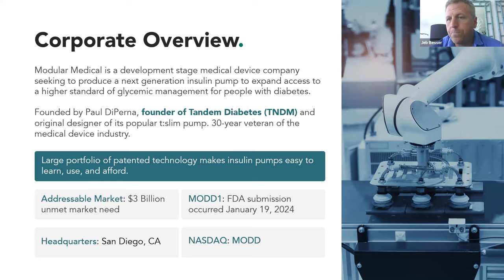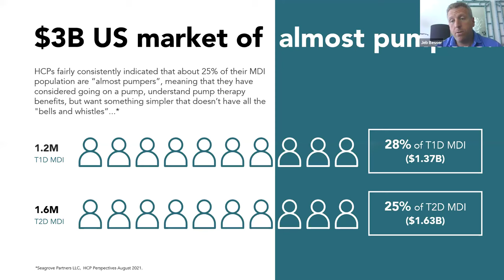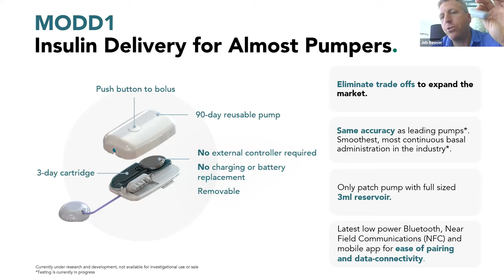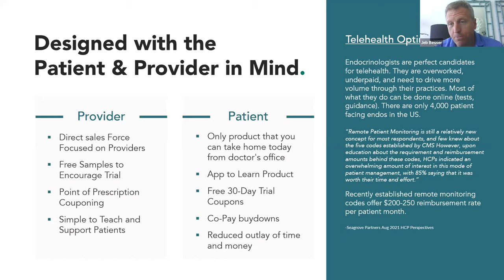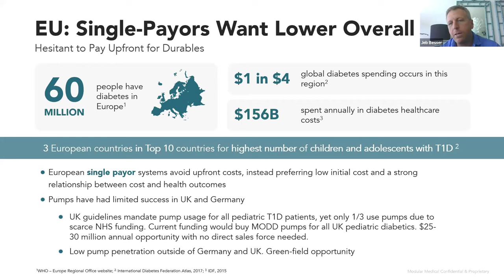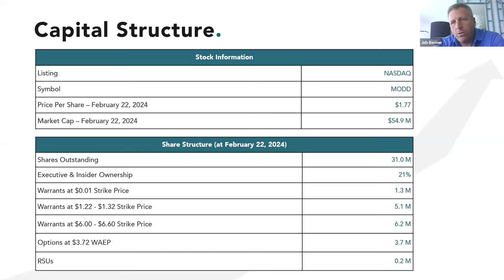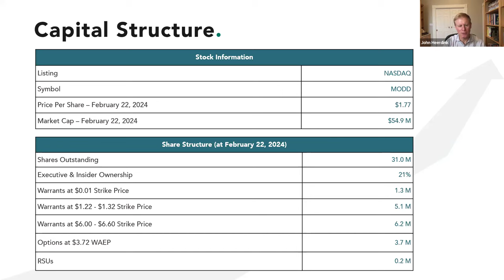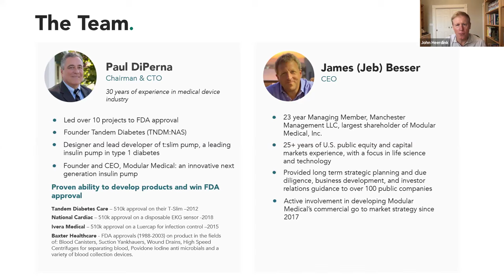“Revolutionizing Diabetes Care” Modular Medical Tribe CEO Event (Nasdaq:MODD)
We were excited to be hosting Tribe Public's Next Webinar Presentation and Q&A Event was held Wednesday, March  6. Modular Medical, Inc.'s (Nasdaq:MODD) Chief Executive Officer, Jeb Besser delivered a presentation titled “Revolutionizing Diabetes Care” & addressed a Q&A session at the end of the presentation.

Modular Medical, Inc. is a development-stage medical device company that intends to launch the next generation of insulin delivery technology. Using its patented technologies, the company seeks to eliminate the tradeoff between complexity and efficacy, thereby making top quality insulin delivery both affordable and simple to learn. Our mission is to improve access to the highest standard of glycemic control for people with diabetes taking it beyond "superusers" and providing "diabetes care for the rest of us." Modular Medical was founded by Paul DiPerna, a seasoned medical device professional and microfluidics engineer. Prior to founding Modular Medical, Mr. DiPerna was the founder (in 2005) of Tandem Diabetes and invented and designed its t:slim insulin pump.

Tribe Public LLC is a San Francisco, CA based organization that hosts complimentary worldwide webinar & meeting events in the U.S. Tribe's complimentary events focus on issues that the Tribe members care about with an emphasis on hosting management teams from publicly traded companies from all sectors & financial organizations that are seeking to increase awareness of their products, progress and plans. Tribe members primarily include Family Offices, Portfolio Managers, Registered Investment Advisors, Accredited Investors, Sell Side Analysts, and members of media. Tribe Members are encouraged to express their interest in speakers they care about and want to learn from at the Tribe Public website via the Tribe's FREE "Wish List" process.